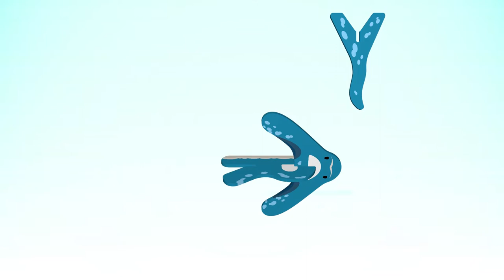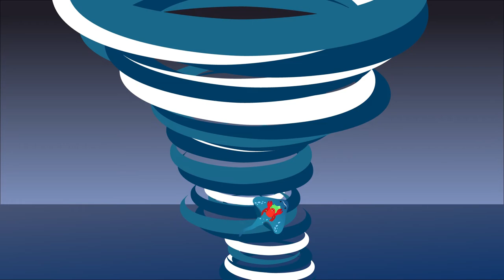RAY | 레이 | BLUE | 펀트와 친구들 | 펀트 영어 학습 | FUNT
바다속 가이드 RAY
친구들과 멋진 바닷속을 여행해요!
우리도 함께 따라가 볼까요?
지금바로 FUNT와 함께 RAY를 만나봐요!